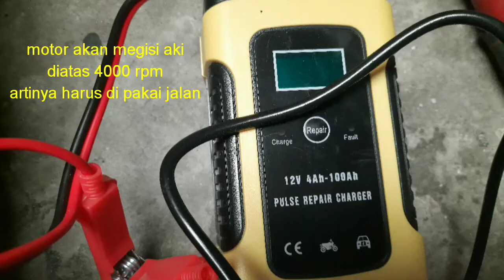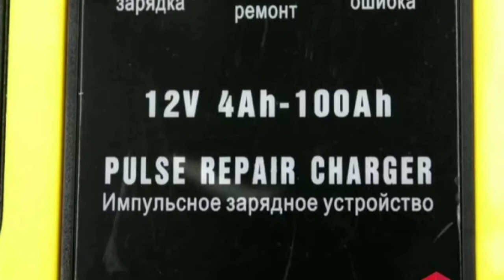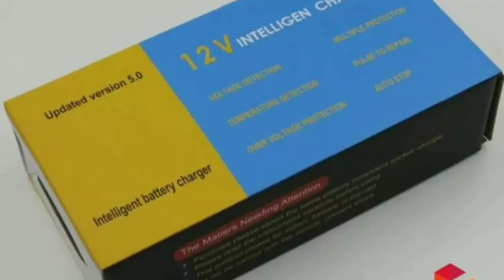Charger Aki mobil dan motor yang jarang dikendarai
Memanaskan/ menyalakan kendaraan beberapa waktu dipercaya bisa mengisi strum aki kendaraan, nyatanya tidak. Kendaraan tetap harus di gunakan untuk jalan. Banyak aki kendaraan soak saat akan digunakan karena parkir beberapa hari, walaupun sudah dipanaskan.